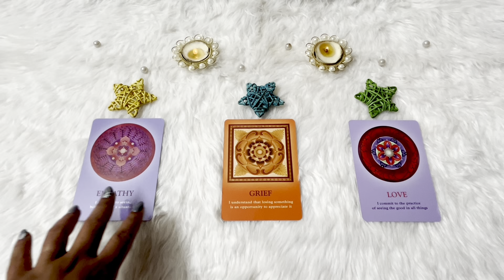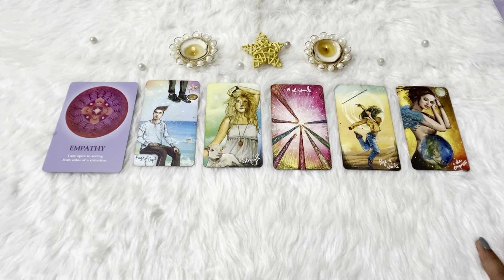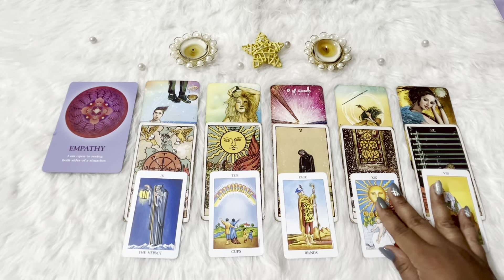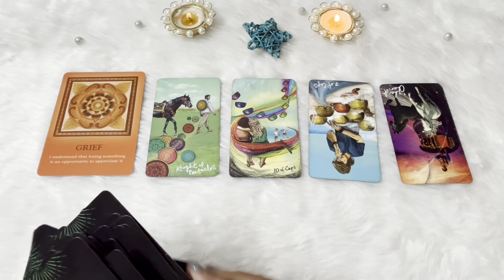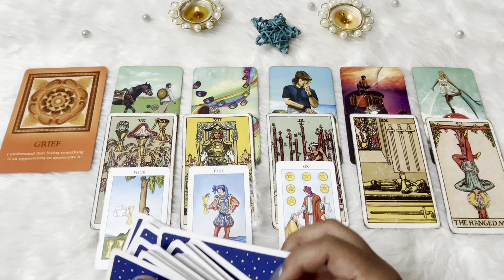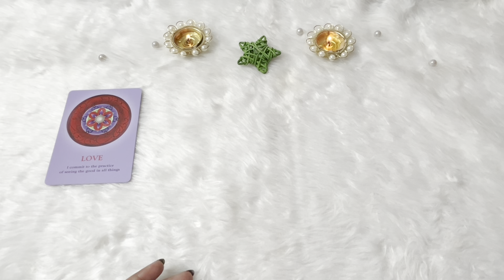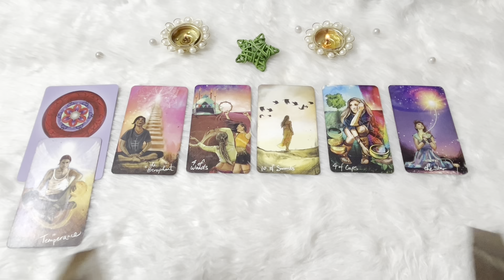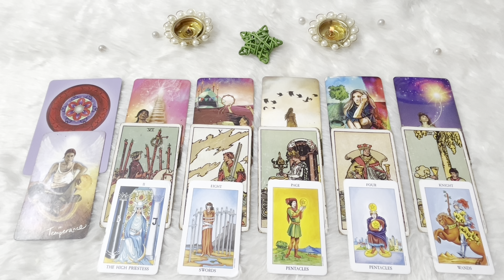ALL ABOUT 2024 : REALTIONSHIP, CAREER, HEALTH🤔| PICK A PILE | TIMESLESS TAROT CARD |SOUL SOAK TAROT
❤️ Priyanka Kumar_Tarot card reader❤️

Time stamps
Pile 1_Yellow : 2:10
Pile 2_Blue : 13:20
Pile 3_Green : 24:18

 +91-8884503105